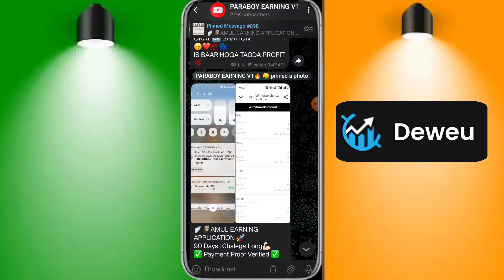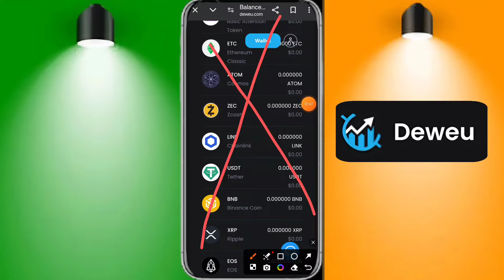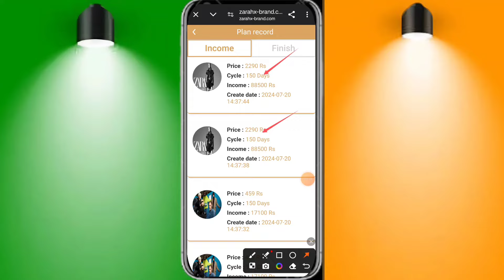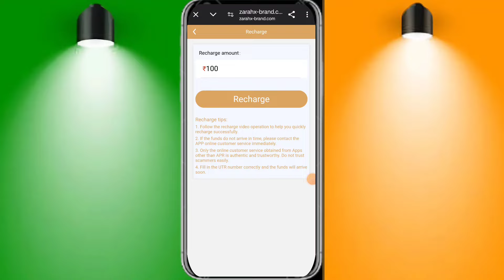Deweu.com Real or Fake | Deweu Withdrawal | Deweu.com Review | Scam or Legit | Deweu BTC Withdrawal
𝗟𝗢𝗡𝗚 𝗧𝗘𝗥𝗠 𝗔𝗣𝗣𝗟𝗜𝗖𝗔𝗧𝗜𝗢𝗡 𝗞𝗜 𝗟𝗜𝗡𝗞 📌
𝗖𝗢𝗠𝗠𝗘𝗡𝗧 𝗕𝗢𝗫 𝗠 𝗣𝗜𝗡 𝗛𝗔𝗜📌❤️‍🔥

Deweu Withdrawal
Deweu.com Real or Fake
Deweu.com Review
How to withdrawal from Deweu
how to withdrawal money from Deweu
Deweu Real or Fake
Deweu.com Customer Care Number
Deweu.com Reality
Deweu.com Withdrawal
Deweu.com How To Use
Deweu.com Kya Hai
Deweu.com se paise kaise kamaye
Deweu Trading Real or Fake
Deweu.com Complete Details
Deweu Trading
Deweu.com scam or legit
Deweu.com Safe or not
Deweu.com Legit or Not
Deweu Website reviews
Deweu btc withdrawal
Deweu.com Refferal code
Deweu se withdrawal kaise kare
Deweu me withdrawal kaise kare
How to activate Deweu Account
Deweu.com Withdrawal Address
Deweu.com